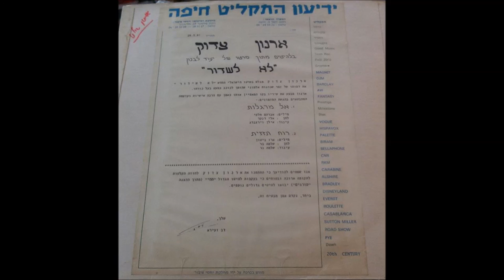הקלטה נדירה -ארנון צדוק - רוח תזזית- 29/3/1981- מעלה דודי פטימר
הקלטה נדירה מאד מתקליט שדרים נדיר מאד שלא ראה אור מעולם על גבי תקליט מסחרי או דיסק. מדובר בשני שירים ("רוח תזזית" ו"אל מרגלות")  מפסקול סרטו  של יועד לבנון שהוא בעצם סרטו הראשון  (שיצא לאקרנים בסוף 1980) של ארנון צדוק (כשחקן)  "לא לשידור" שנכנס אל דמותו של זמר שכונות אלמוני שהפך לכוכב בעל כורחו.

השירים הוקלטו ויצאו לתחנות הרדיו (שלא השמיעו אותם) ב-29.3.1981 בחברת "התקליט חיפה".

רוח תזזית -

מילים: ארז ביטון
לחן ועיבוד: שלמה בר ("הברירה הטבעית").

דודי פטימר - ארכיוניסט וחוקר המוסיקה הישראלית!